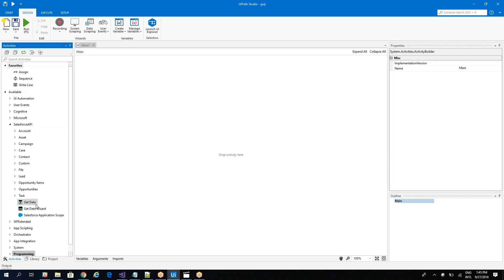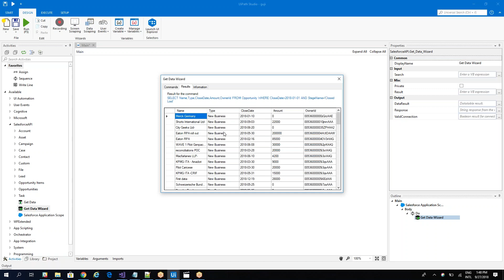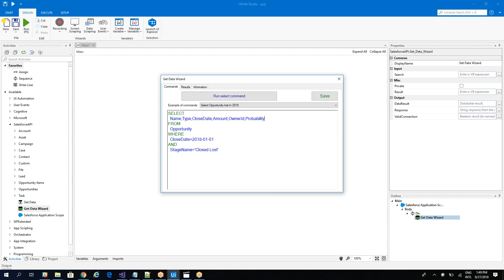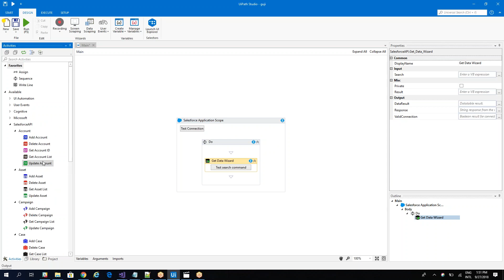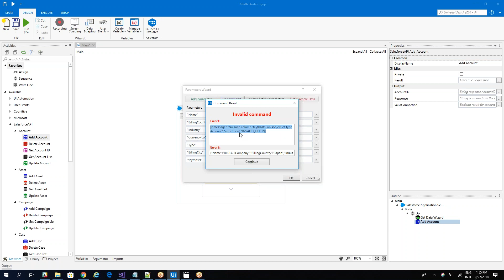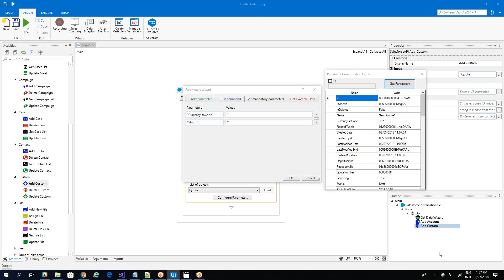Salesforce Activity for UiPath (General Presentation)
The Salesforce Activity developed for UiPath Studio allows the user to work in the background with Salesforce using a REST API.

The Salesforce Activity package contains around 50 activities that allow you to perform various operations such as adding, deleting, updating, or getting (ADD, DELETE, UPDATE or GET) on the main entities of Salesforce. The main entities include ACCOUNT, ASSET, CASE, CONTACT, LEAD, CAMPING, FILE, OPPORTUNITY, TASK.  For the other tables in Salesforce and for the custom ones, the package contains Add, Update and Delete activities that can be used without any restriction by name or structure.

To be able to get the data from the Salesforce tables, you have a Get Data Wizard that enables you to view all the data, in real-time, and it can help you modify SOQL commands during the design time. In addition, you have a list of all the tables from your Salesforce instance, and you can see details for all the fields including custom fields and tables.

When you add data to Salesforce you have a dynamic and fully capable wizard that allows you to perform a variety of tasks, including:
 - adding how many parameters you would like,
 - requesting any mandatory fields from the server during the design time
  - getting examples of the random data to see all the fields
searching items by specific ID or Name
 - using variables as parameters inside the wizard
testing the commands sent to Salesforce during design time in preparation for the run time.

The advantages of the activities are:
  -  the background automation is very fast, and the automation is safe, because it’s totally independent from your web browsers and the salesforce layout,
  -  implementation time is 5 to 10 times faster compared to traditional Ui-Automation. The speed of the activities are due to the wizards, which allow you to test everything during the design time. This significantly minimizes the testing time to almost no time at all. In a normal implementation, testing time is huge and lasts much longer than the design time.
  -  interactions between the robot and the software are greatly reduced, leading to a reduction in the number of errors. For example, in a normal Ui-Automation on Salesforce, a simple process takes two minutes and 40 seconds.  This means it interacts with the web page approximately 85 times. The component, on the other hand takes about 11 seconds and interacts with the webpage only eight times, greatly minimizing the risk of error.